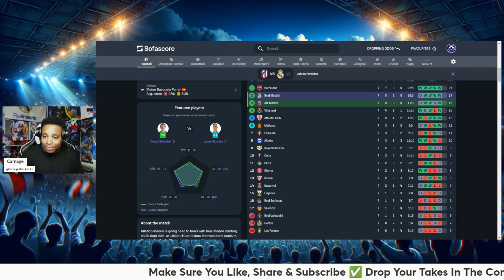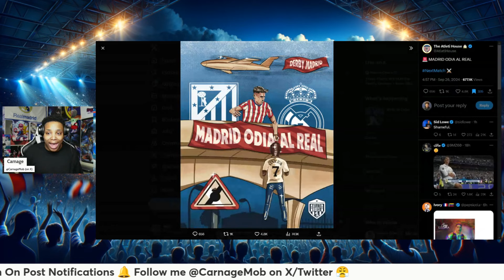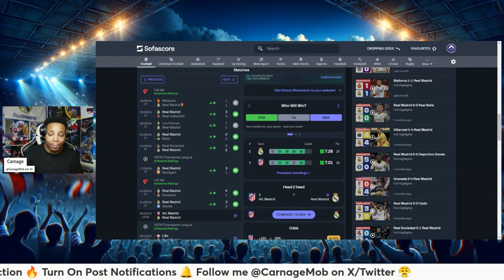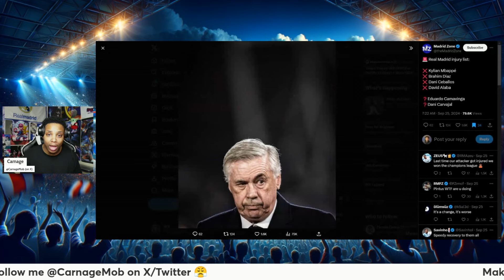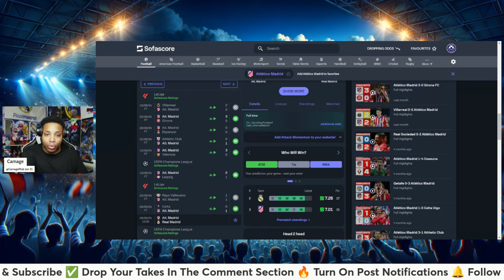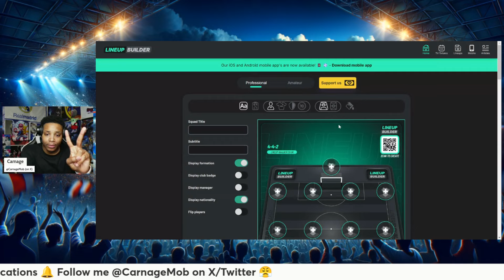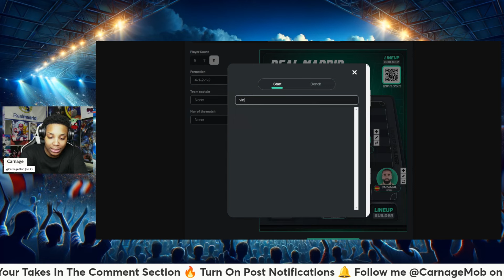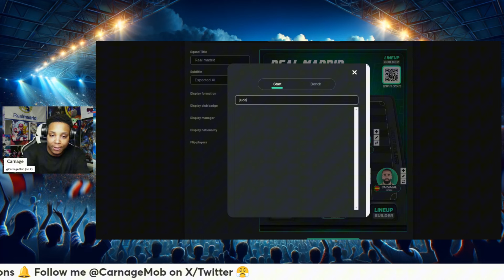Atletico Madrid vs Real Madrid Match Preview | Mbappe INJURED | Predicting Starting XI 🔥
🚨 Atletico Madrid vs Real Madrid | LaLiga Madrid Derby Preview | Mbappé Out, Camavinga Returns 🚨

The highly anticipated Madrid Derby is here! Real Madrid will face off against Atlético Madrid in LaLiga, but they will be without Kylian Mbappé due to injury. Can Eduardo Camavinga make his season debut after returning to training? Join us as we preview the match and predict Real Madrid’s starting XI in this heated rivalry!

🏟️ Match Preview:
It's time for the fiery Madrid Derby! Real Madrid heads into enemy territory without star player Kylian Mbappe due to injury.

🚑 Mbappe's Injury:
The absence of Mbappe means Real will need to adjust their attacking strategy. Who will step up?

🏃 Camavinga's Comeback:
After returning to training, all eyes are on whether Eduardo Camavinga will make his season debut in this crucial match.

🔮 Predicting Real Madrid's XI:
With key players sidelined and others returning, the starting lineup could see some interesting shifts. Expect Ancelotti to possibly mix experienced heads with youthful energy to maintain balance against a tough Atletico side.

🤔 Tactical Flexibility:
Real Madrid might explore different formations to best utilize their available squad, focusing on maintaining a solid midfield and exploiting Atletico’s defensive setup.

00:00 - Intro
01:00 - Table Standings
06:49 - Atleti Hate
10:10 - Real Madrid Form
13:15 - Injury Problems
17:23 - Atleti Talk
22:11 - Predicted XI
32:52 - Outro

How will Real Madrid line up without Mbappé? Should Camavinga start?